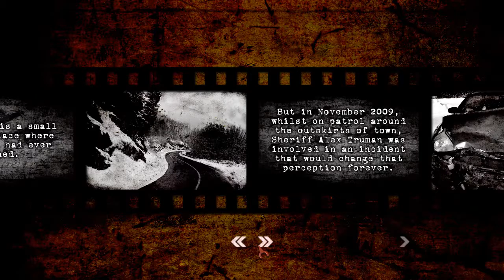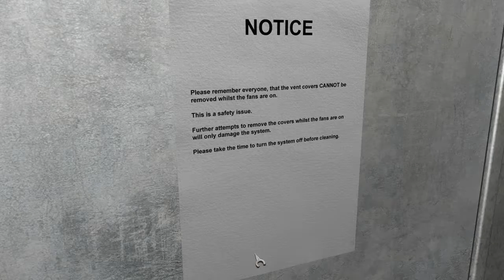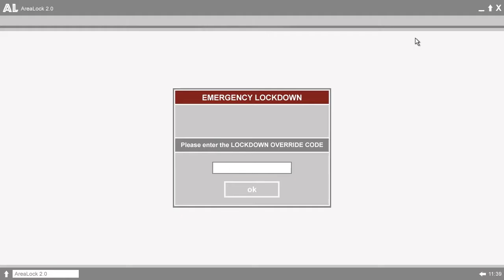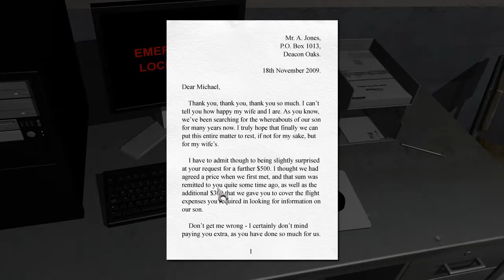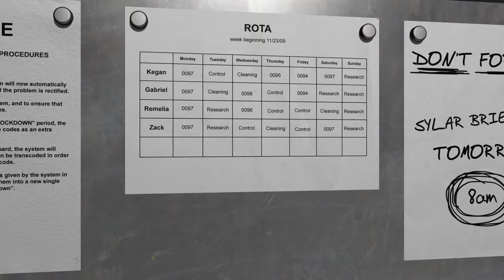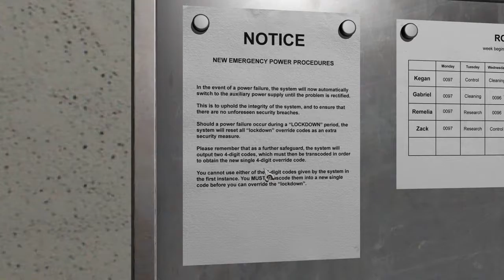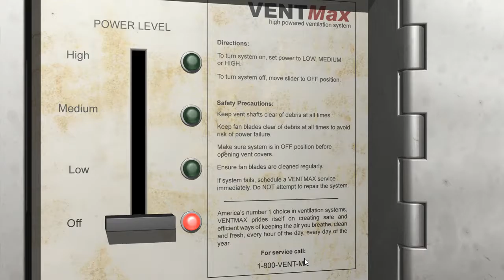Corrosion Cold Winter Waiting EP1 What Am I Doing!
Corrosion Cold Winter Waiting [Enhanced Edition] play through...Strong Language

In this episode, we just see what's what!